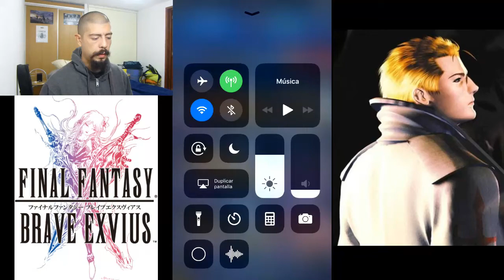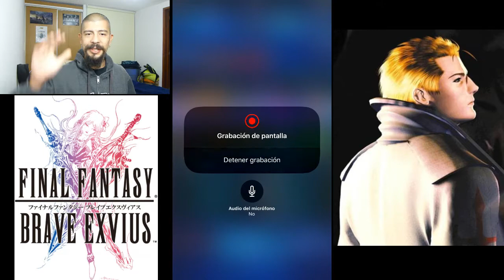Final Fantasy Brave Exvius - Gilgamesh trial - Ayaka Testing - FFBE GL